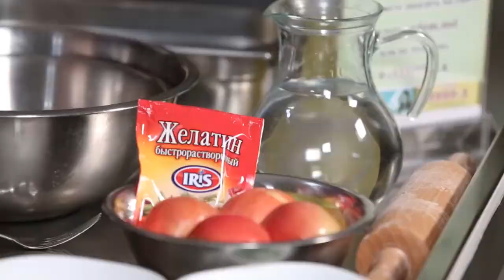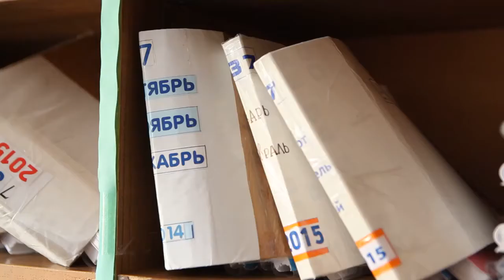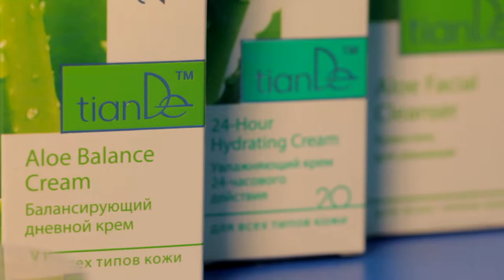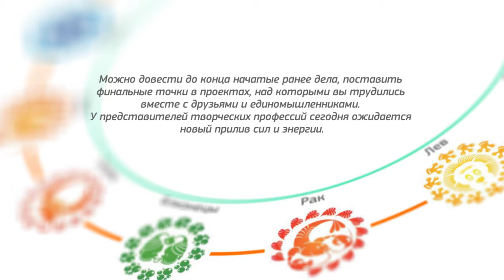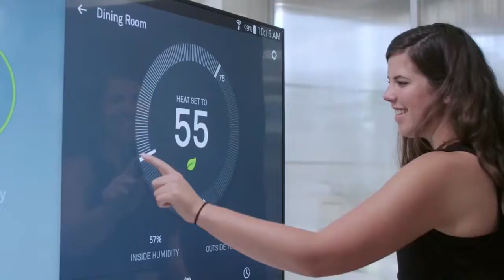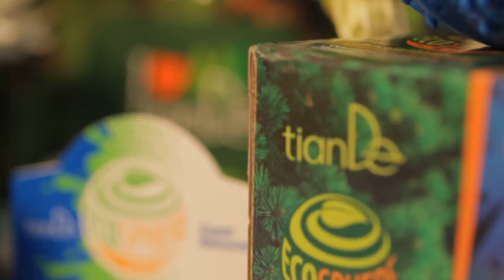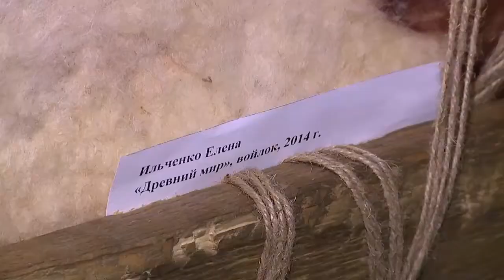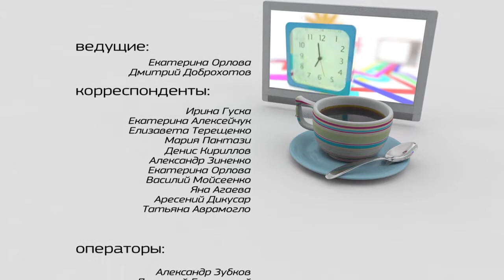Программа "Утренний эфир" - 10/09/15